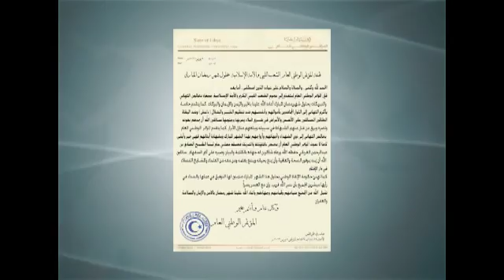موجز أخبار الساعة 10 05 - 06 - 2016